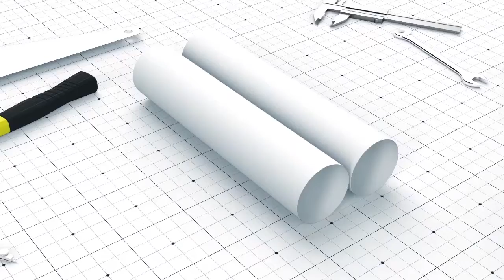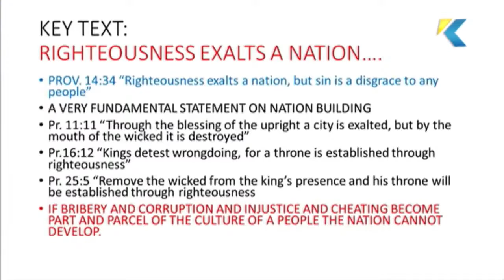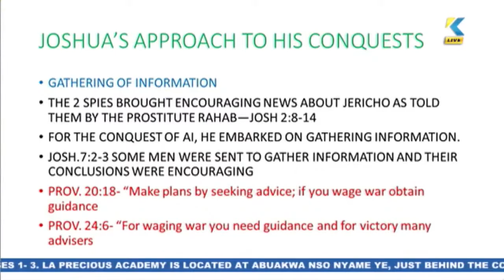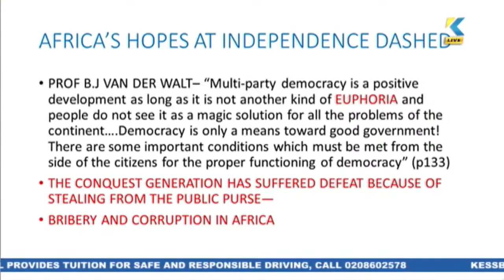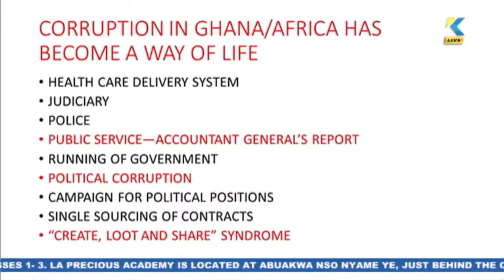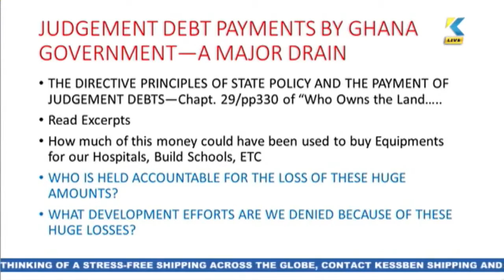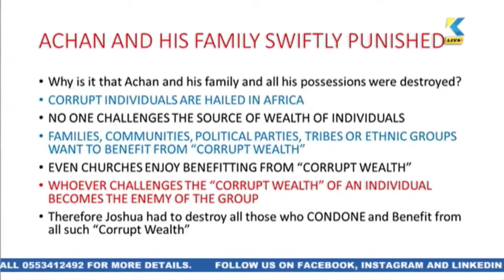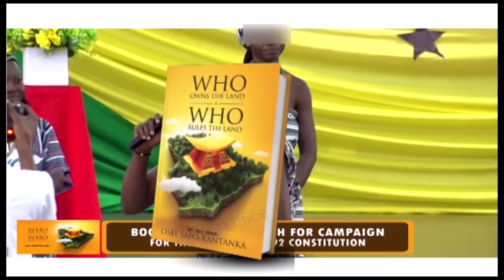BRIBERY AND CORRUPTION IN GHANA (Effects On Our Development)_Rt. Rev. Prof. Osei Safo - Kantanka